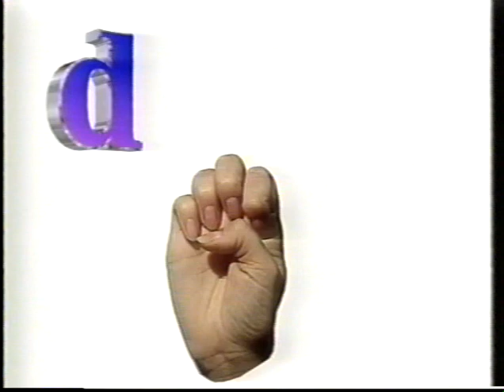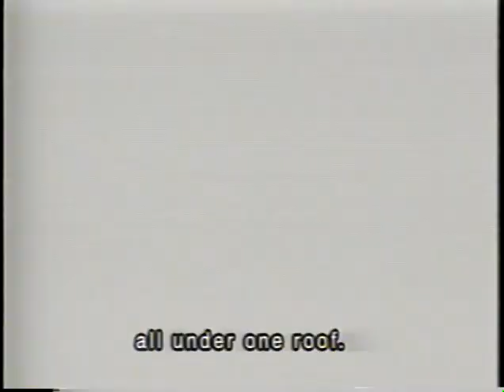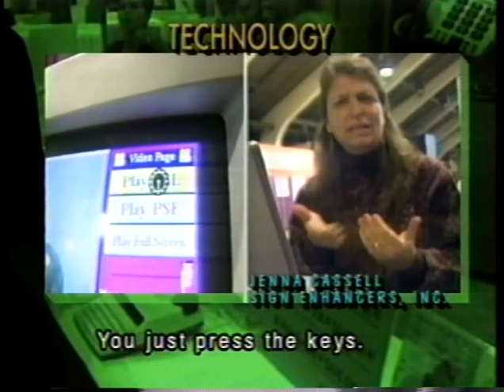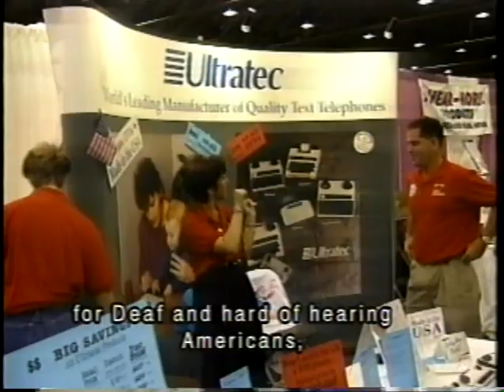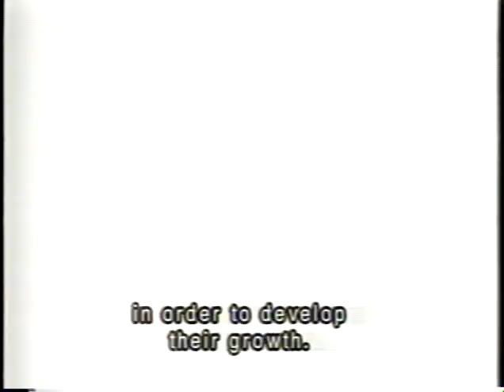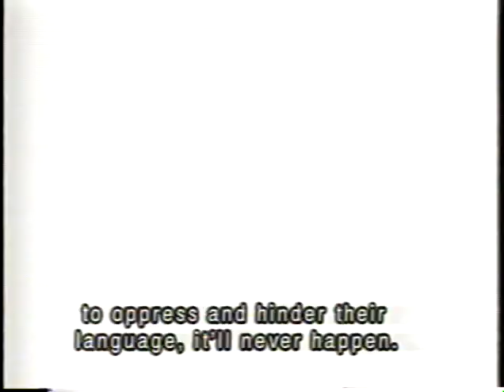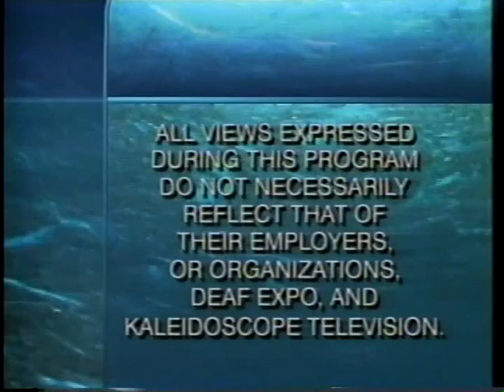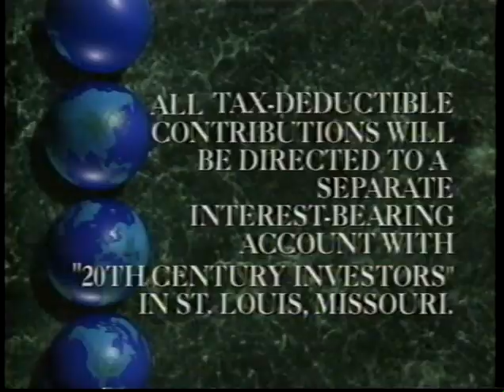Deaf Community At A Crossroads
"Deaf Community At A Crossroads", 1996. Produced by Deaf Expo and Kaleidoscope Television.

This documentary entertains while providing educational information on Deaf and hard of-hearing community as a vibrant linguistic minority with its own culture, See DEAF EXPO, the country's largest independent consumer trade show held annually in California as a backdrop while you hear viewpoints impacting daily lives of Deaf Americans. Premiered on Kaleidoscope TV as part of their 'Deat Perspective' series. 30 mins, VHS, color, Sign Language, Open Captions, Audio.